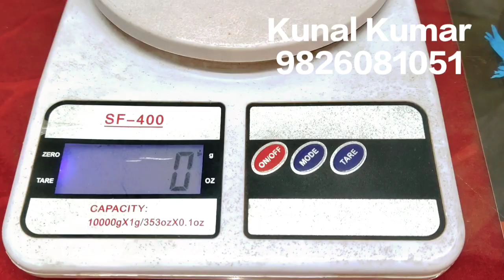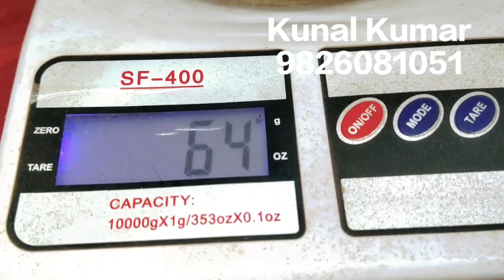Bhai Shaikh Sohel from Neknoor... 8mm Laser Print Pigeon Permanent Leg Rings